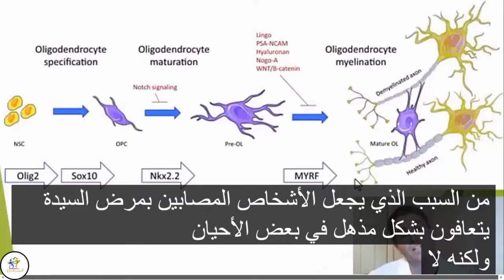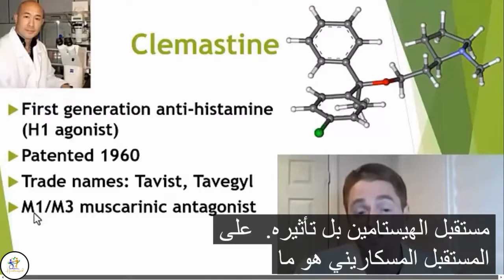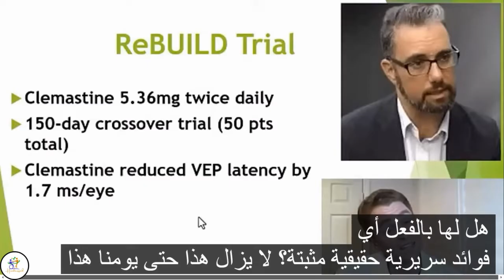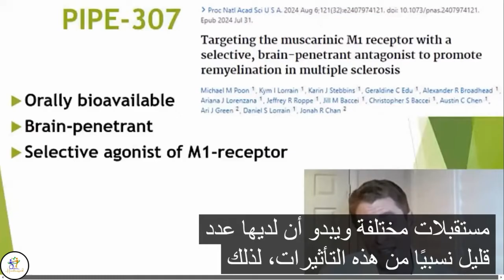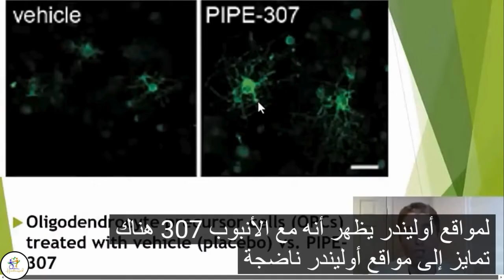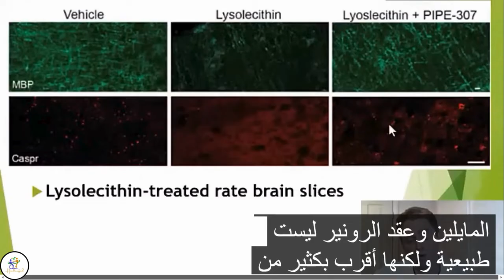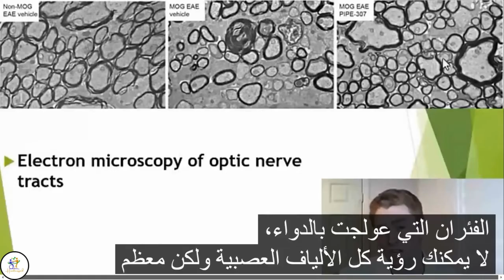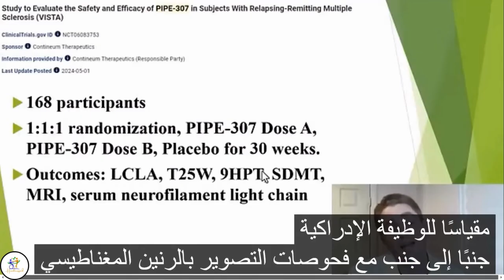علاج التصلب المتعدد (PIPE 307 (5 - 11- 2024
عقار التصلب المتعدد الجديد يجدد مايلين، ويحسن الحركة
طور الباحثون عقارًا جديدًا، PIPE-307، يستهدف تلف الأعصاب الناتج عن التصلب المتعدد (MS) من خلال تعزيز تجديد المايلين، العزل الواقي حول ألياف الأعصاب.
يركز هذا الدواء على مستقبل محدد يعرف باسم M1R وقد أظهر نتائج واعدة في الدراسات المبكرة للحيوانات، مما يثبت قدرته على عكس الضرر المرتبط بالتصلب المتعدد.
تخضع PIPE-307 حالياً للتجارب السريرية الثانية، مما يقدم أملاً جديداً لأولئك الذين يعانون من التصلب المتعدد ليس فقط من خلال إيقاف تطور المرض ولكن من المحتمل عكس آثاره.
إذا كان هذا العلاج ناجحًا، يمكن أن يحول علاج التصلب المتعدد من خلال معالجة كلا من الأعراض والضرر الكامن
مفتاح الحقائق
1. استعادة الميالين: يحفز PIPE-307 تجديد الميالين، مما قد يعكس تلف الأعصاب المرتبط بالتصلب المتعدد.
2. الإجراء المستهدف: يستهدف الدواء مستقبلات M1R بدقة، مما يعزز فعاليته في علاج التصلب المتعدد.
3. التجارب السريرية: PIPE-307 في المرحلة الثانية من التجارب السريرية، مما يدل على إمكاناته كعلاج تحويلي لمرض التصلب المتعدد.